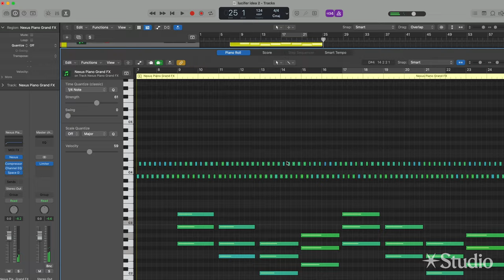TV sync for artists: How to write and record songs for TV Shows with RAIGN on Studio.com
Learn everything you need to know to write an epic song for a TV show in my new online class with studio.com! I will bring you into my studio and show you my entire creative process from start to finish.

It has been a great honor to film this class for studio.com, where some of my idols teach incredible classes. And the best part is that the song I write in this class is my new single and the first release from my upcoming sophomore album.

Many of you have discovered my music while hearing it on your favorite TV show, so now you can follow along with me behind the scenes as I write and record an entirely new song for a TV scene from start to finish, starting from capturing my initial inspiration all the way through to recording a cinematic arrangement of vocals on an epic final production.

During this nine-hour apprenticeship-style class, I’ll explain everything I’m doing and thinking in detail — every idea, decision, tool, and technique. By the end of the class, you’ll know everything you need to write a cinematic song of your own. You’ll develop a complete toolkit to write sync-friendly but commercially viable songs.

The class is available today — sign up by Friday, June 23, to get it for a special launch price